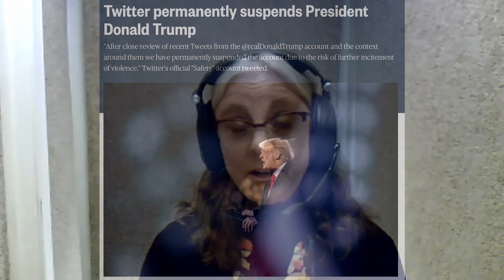Why The Constant Censorship is Not Surprising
Dr. Morse explains why it is that people are getting censored so often these days. The fact of the matter is that censorship is required for them to achieve their totalitarian ideologies. If you wanted to understand censorship and propaganda, this is the video to watch.

Ruthinstitute.org

0:00 Introduction
5:26 POWER
6:01 PROPOGANDA
9:59 OMISSION
13:11 SAVIOR CLASS